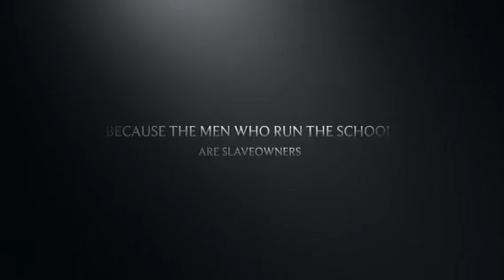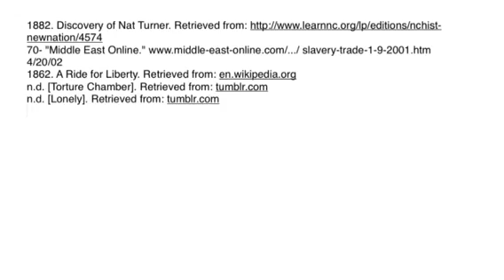The Astonishing Life of Octavian Nothing